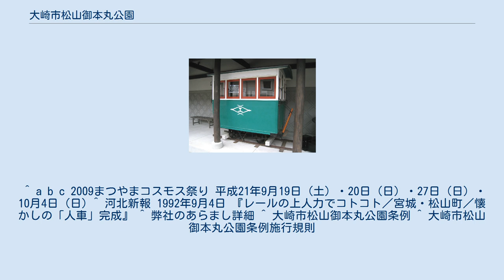大崎市松山御本丸公園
コスモス祭り開催中の運行に使用されているレプリカ人車（大崎市松山酒ミュージアム） 大崎市松山御本丸公園（おおさきしまつやまごほんまるこうえん）は、日本の公園である。
コスモス園（こすもすえん）とも呼ばれる。
 宮城県大崎市の松山地域に所在し、かつて千石城が存在した高台上に位置する公園であって、本丸と二ノ丸、三ノ丸から成り、明治百年の記念として整備された三ノ丸では、1983年からコスモスの栽培が行われており、コスモス園となっている。
 コスモス園では、9月から10月にかけて18種類・約20万本のコスモスが咲き乱れ、見頃となる時期の休日にはコスモス祭りが開催され、毎年家族連れらで賑わっている。
祭りでは野外ステージを利用したイベントなどが開かれ、また園内の人車軌道を使った車両の運行も行われている。
 人車軌道とは車夫が押すことによって車両である人車を動かす鉄道であり、松山地域において1922年から1928年まで運行されていた松山人車軌道は、大崎市松山酒ミュージアム付近と東北本線の松山町駅を結んでいた。
 園内で使用されている人車は、コスモス園での運行に供すべく、大崎市松山ふるさと歴史館に展示されている復元人車を元にして、1992年に製作されたレプリカであり、コスモス祭り開催期間以外は、酒ミュージアムで展示されている。
レプリカ人車の詳細は松山人車軌道#現存車両を参照。
 御本丸公園は、大崎市が「大崎市松山御本丸公園条例」に基づいて、史跡の保存及び活用を目的として設置している公園である。
 ^ a b c 2009まつやまコスモス祭り 平成21年9月19日 (土) ・20日 (日) ・27日 (日) ・10月4日 (日) ^ 河北新報 1992年9月4日 『レールの上人力でコトコト／宮城・松山町／懐かしの「人車」完成』 ^ 弊社のあらまし詳細 ^ 大崎市松山御本丸公園条例 ^ 大崎市松山御本丸公園条例施行規則